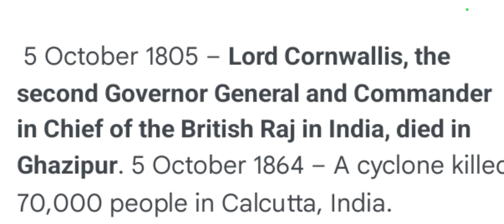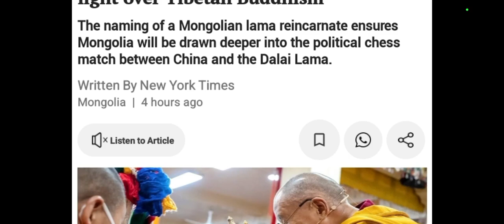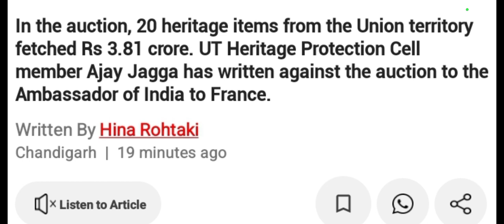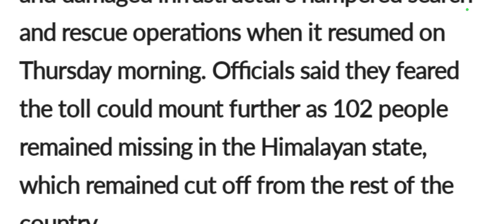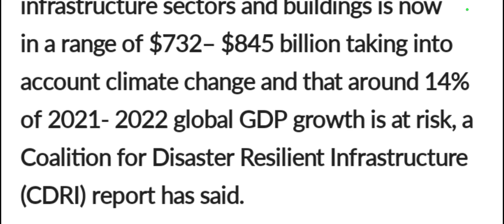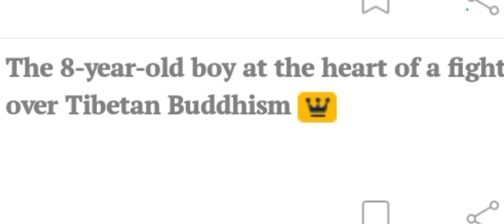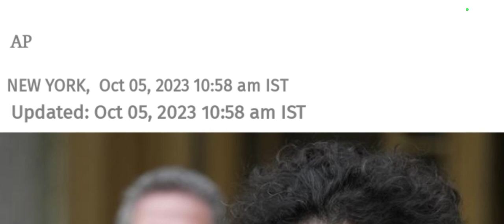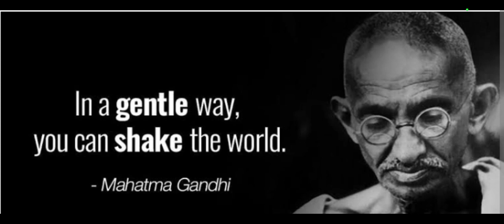05/October 2023 (Thursday)